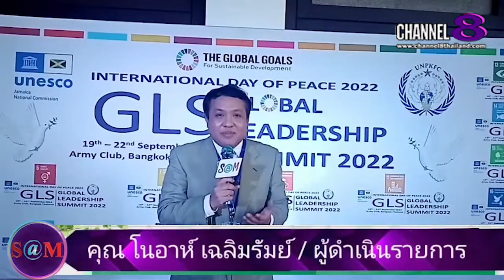TheSaMET!NEWS : รวมภาพการประชุม​ UNESCO​ GLOBAL​ LEADERSHIP​ SUMMIT​2022​